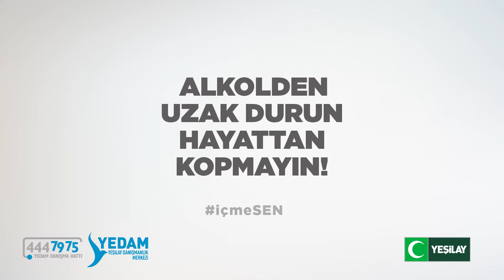Alkol üreme sisteminde bozukluklara yol açar - Prof. Dr. Ateş Karateke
Alkolden uzak durun, hayattan kopmayın.